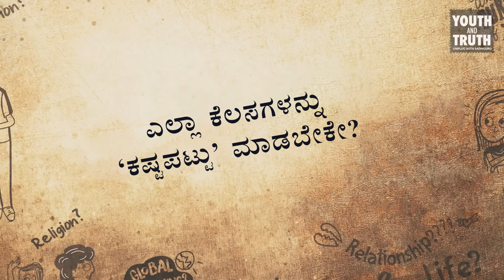ಎಲ್ಲಾ ಕೆಲಸಗಳನ್ನು 'ಕಷ್ಟಪಟ್ಟು' ಮಾಡಬೇಕೇ? | Why Hard Working People Fail | Sadhguru Kannada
‘ಕಷ್ಟಪಟ್ಟು ಕೆಲಸ ಮಾಡಿದರೆ ಯಶಸ್ಸು ಸಿಗುತ್ತದೆ’ ಎನ್ನುವ ಪರಿಕಲ್ಪನೆಯನ್ನು ಅಲ್ಲಗಳೆಯುವ ಸದ್ಗುರುಗಳು, ಜನರು ಹೇಗೆ ನಿಜಕ್ಕೂ ಯಶಸ್ವಿಯಾಗಬಹುದು ಎಂದು ಹೇಳುತ್ತಾರೆ.